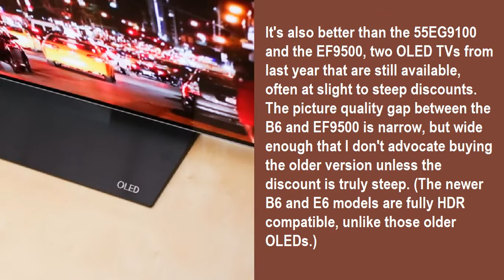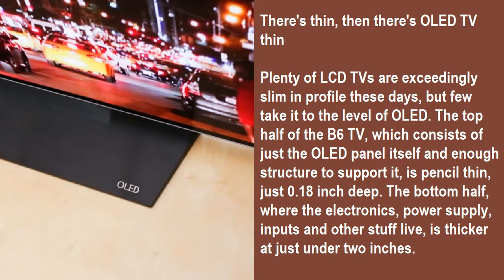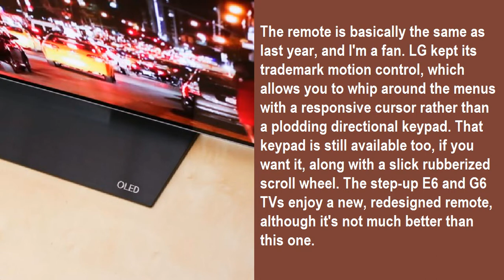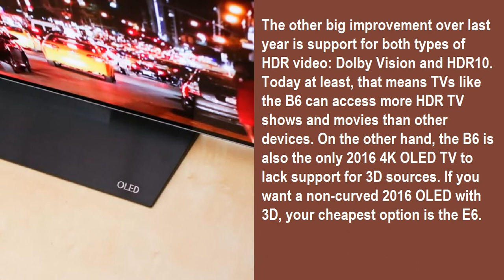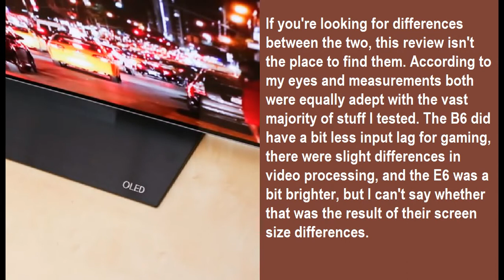LG OLEDB6P series review